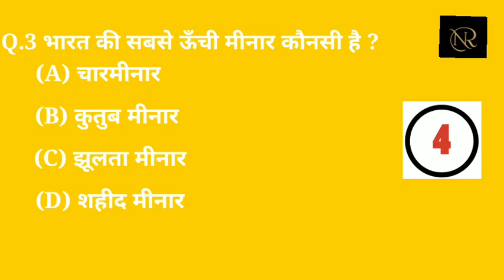Gk India quiz || top 3 Question🙋& answer|| educational video 🎥|| Gk India🇮🇳upsc exam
quiz || top 3 Question🙋& answer|| educational video 🎥|| Gk India🇮🇳